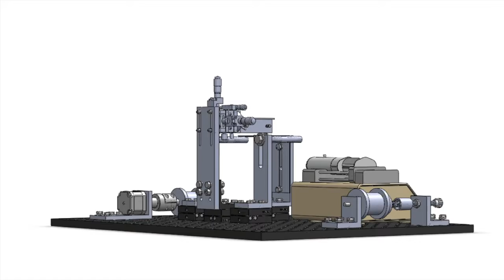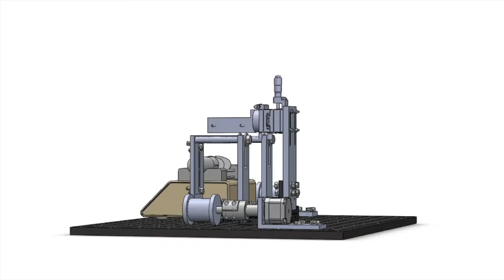NanoProduct Lab Trailer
A brief breakdown of the roll-to-roll blade casting system designed by Team Excalibur for the NanoProduct Lab.